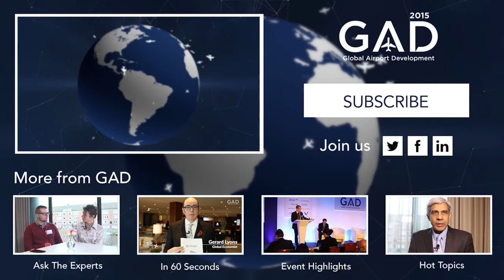The secret of Hong Kong International Airport's expansion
We've all heard murmurs about the expansion Hong Kong International Airport, but now Fred Lam, Chief Executive Officer at Hong Kong International Airport, divulges the details to Moira Goulmy, Expert at McKinsey & Co. What was thought to be a third runway will be in essence another annexed airport with a new runway, concourse and automated people-mover, which will increase the capacity to over 100,000,000 people and 5,000,000 tons of cargo. It will act as a facilitator to Hong Kong's already booming economy.